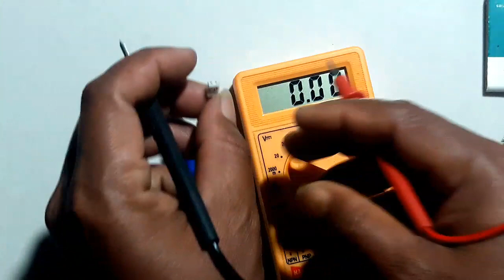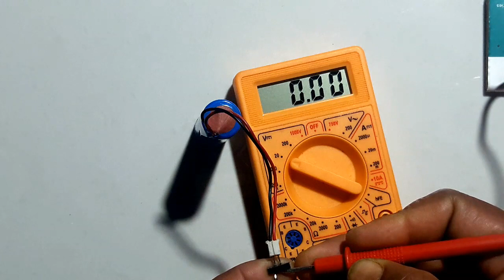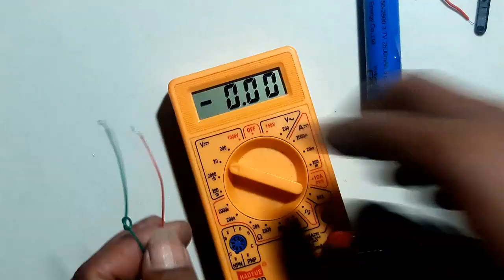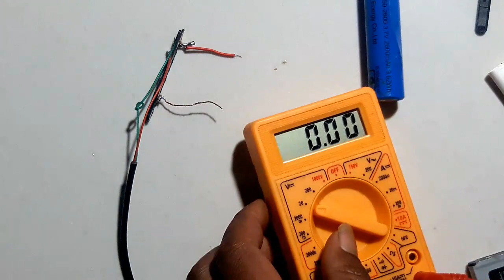30 मिनट में Full चार्ज होगा Lithiumn battery | How To MakeLthium Ion Battery Charger at home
30 मिनट में Full चार्ज होगा Lithium
ion battery | How To Make
Lithium Ion Battery Charger at
home

Your Queries 👇👇
fast charge lithium ion battery
3.7 lithium ion battery charger
12 volt lithium ion battery charger
kaise banaen
12v lithium battery charger module
lithium battery charger kaise
banaye
lithium battery charger kaise kare
lithium ion battery charger module
charging module price
lithium ion battery charge kaise
kare
lithium battery charger repair
how to make lithium battery
charger
lithium ion battery charger tamil
lithium ion battery charger circuit
how to make lithium ion battery
charger at home
charger
charger at home
pack at home
how to make lithium ion battery at
home
home malayalam
home in hindi
home in tamil
holder at home
how to make lithium polymer
battery at home
how to make lithium ion cell at
home